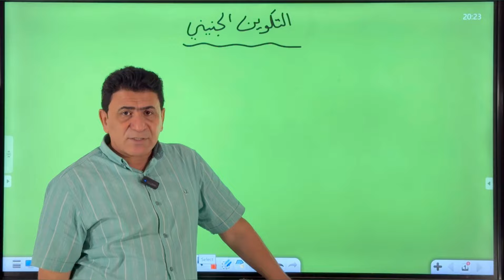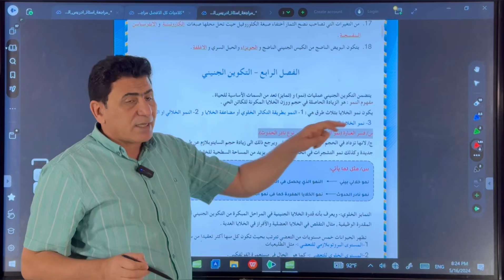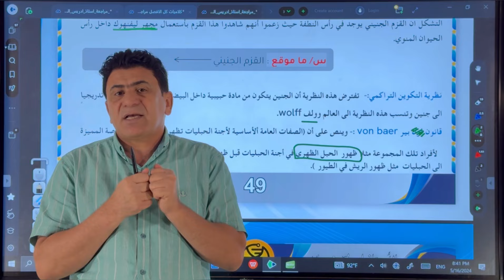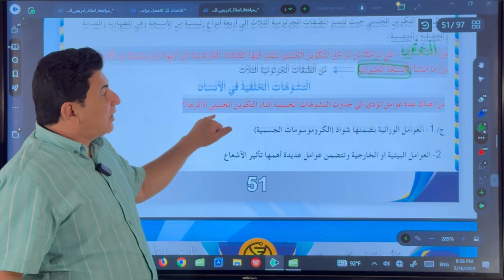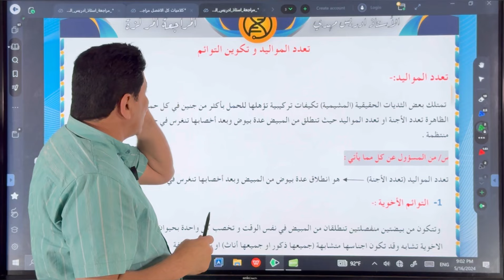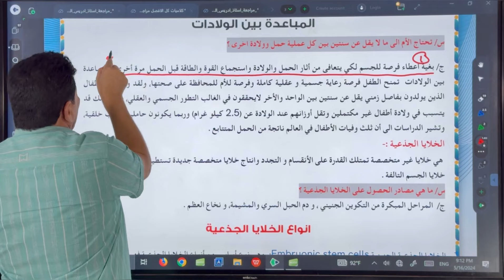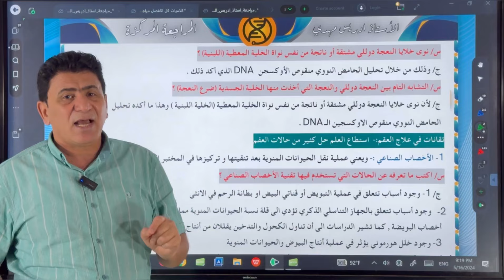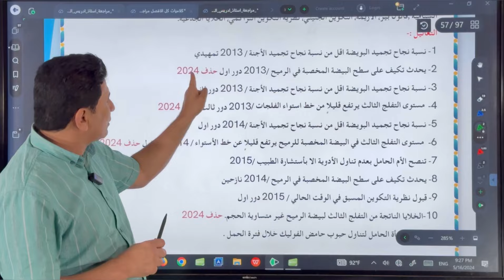المراجعة المركزة /التصوير الجديد/2024/المحاضرة الثامنة(الفصل الرابع)